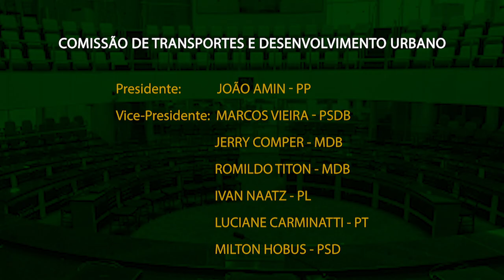É Notícia - João Amin é reeleito presidente da Comissão de Transportes - 03/03/21